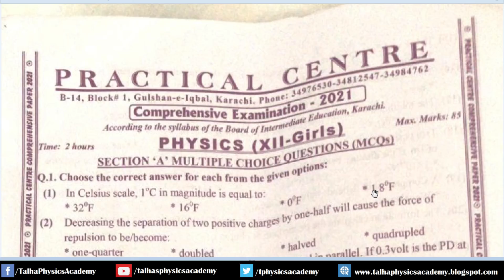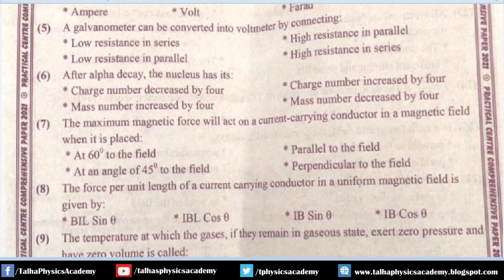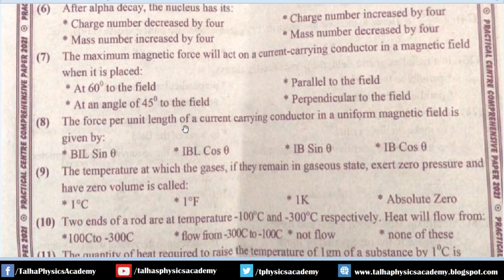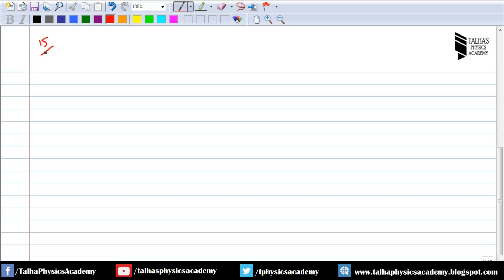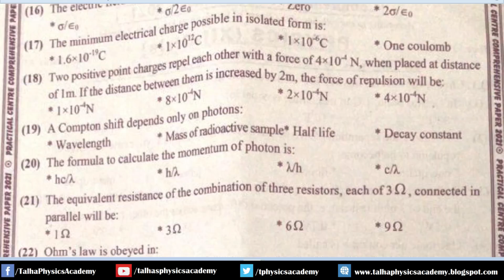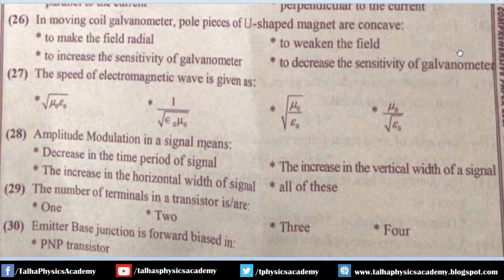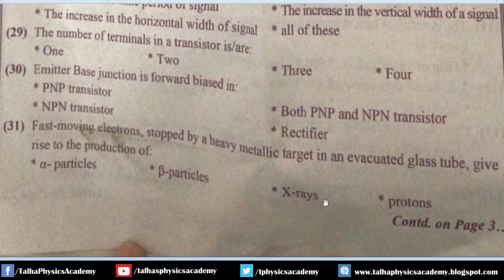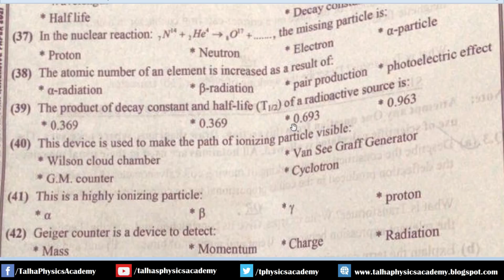XII Physics || Practical Centre Comprehensive Examination 2021